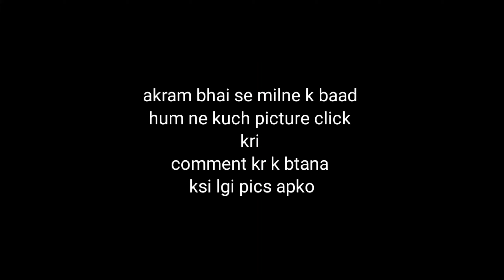r15v3 toh baap hai ❌155cc beast 🔥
my previous video
device use xiaomi yi